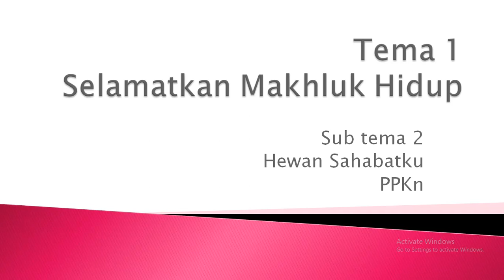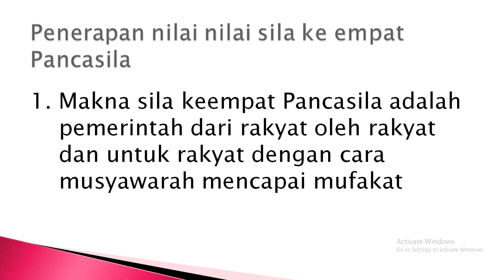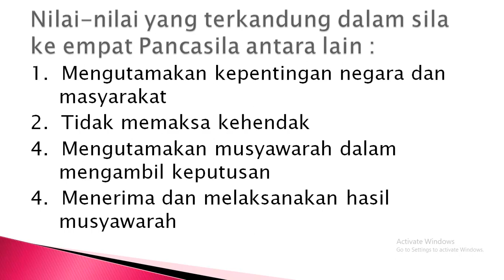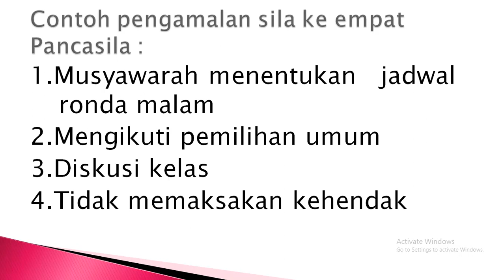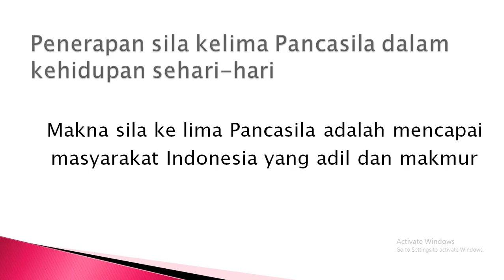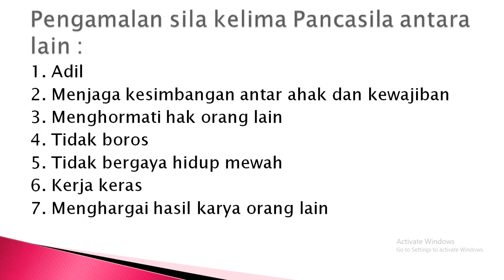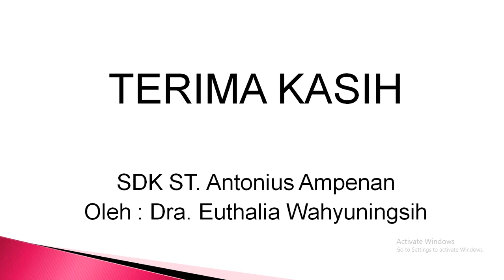Materi PPKn Tema 1 subtema 2 kelas 6 th 2021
Oleh : Guru Kelas 6